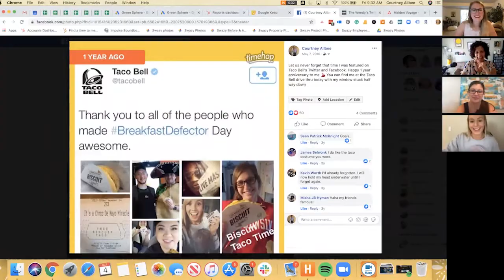Maiden Voyage Podcast: S2 E12 Brands You Need to Follow on Instagram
Join us for Season 2, Episode 12 where the ladies of Impulse Creative share our favorite brands who are rocking it on Instagram. Watch as we share some great examples and best practices your business could do to increase engagement.

Maiden Voyage is a video podcast series by the ladies of Impulse Creative. Our mission is to relate, inspire, laugh, and learn all while empowering women in the workplace.

*** More Information ***